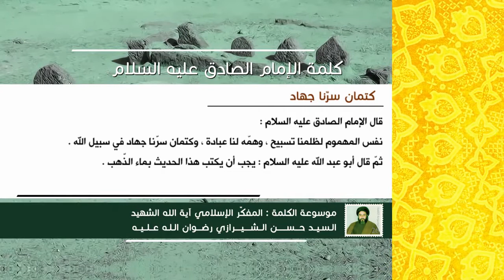كلمة الإمام الصادق عليه السلام - كتمان سرّنا جهاد - آية الله الشهيد السيد حسن الحسيني الشيرازي